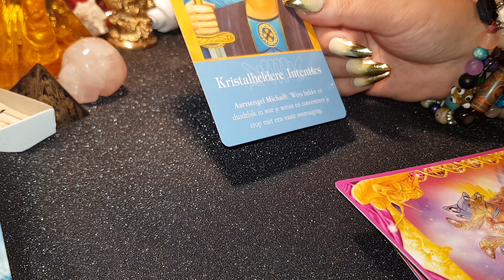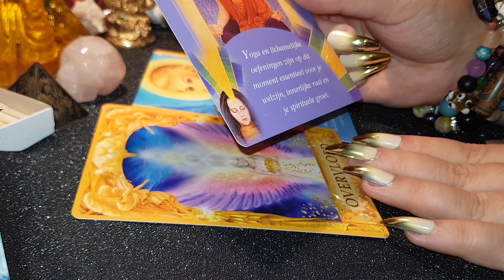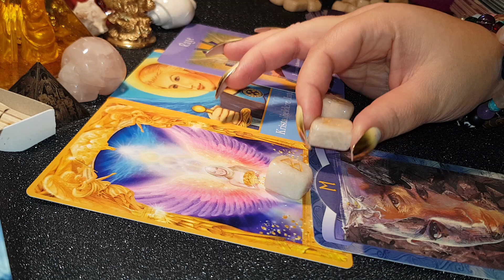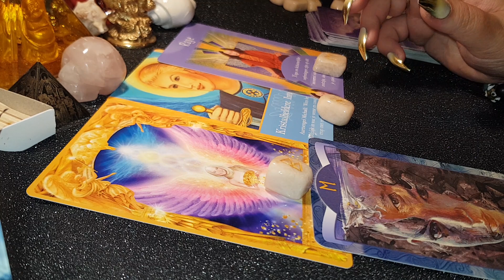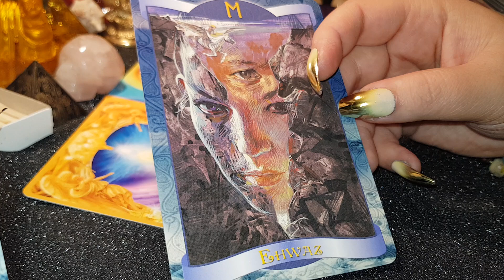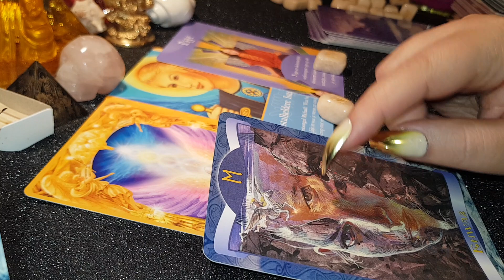BALANȚĂ RUNE trecut, prezent,viitor, MESAJUL ÎNGERILOR MARTIE 2020